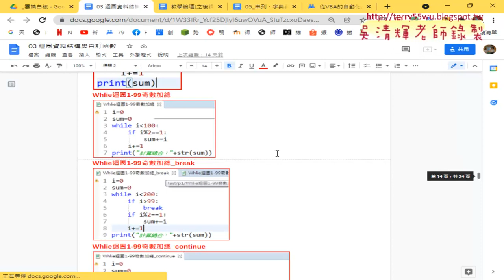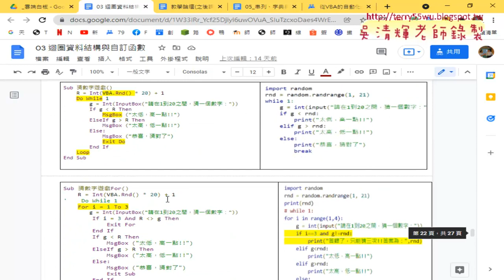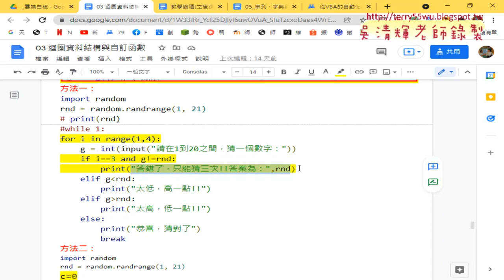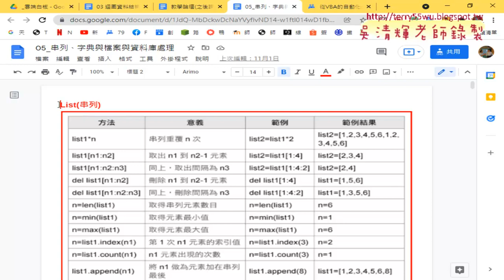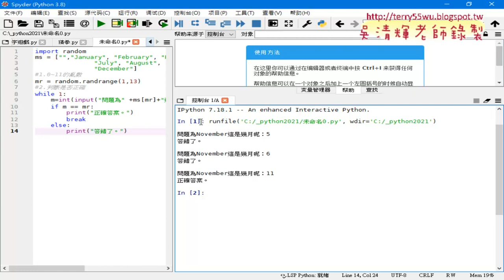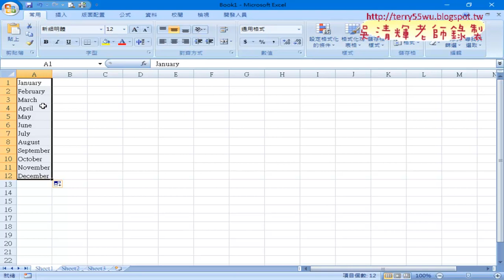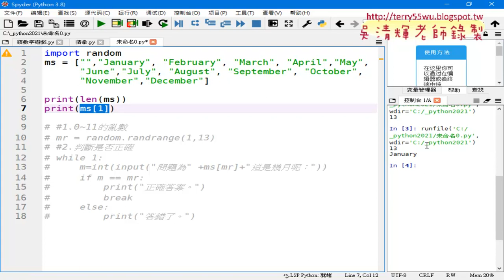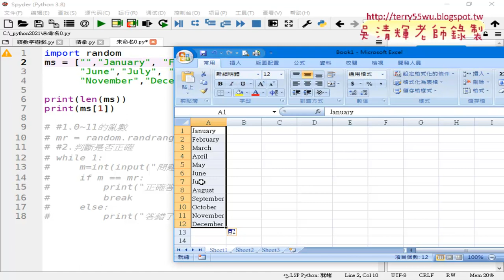01 重點回顧與串列相關說明